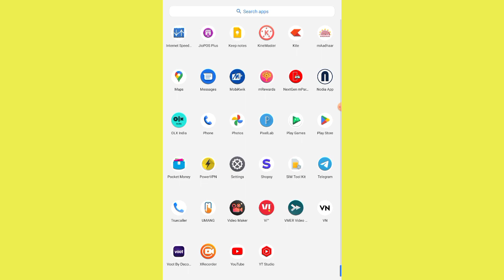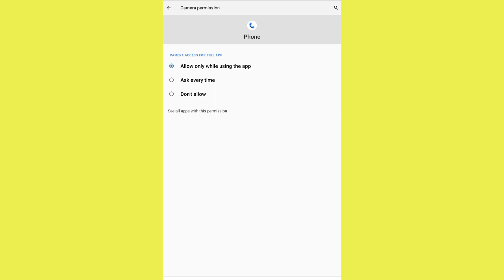Fix Redmi Speaker Sound Not Working During Call Problem Solve